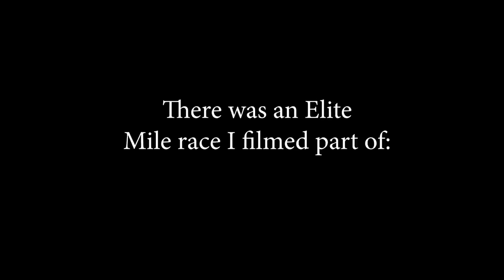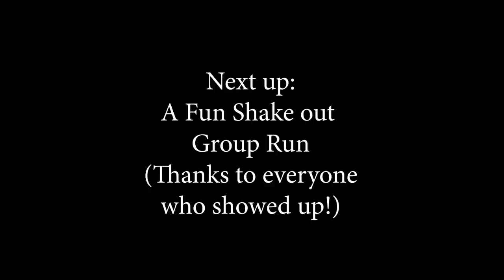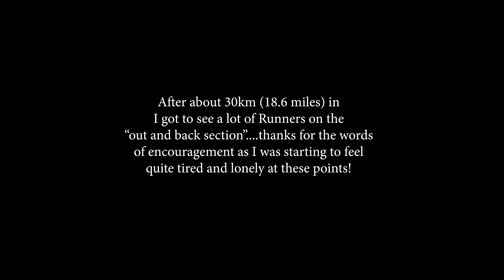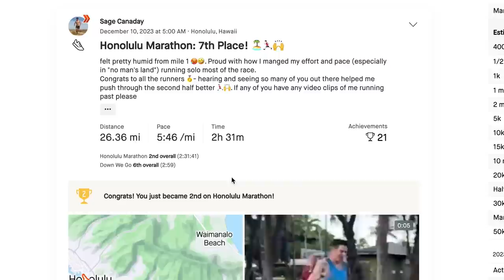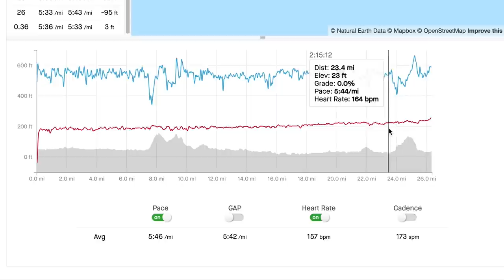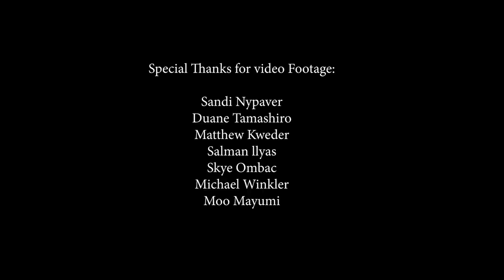2023 Honolulu Marathon Race Report VLOG: Running Coach Sage Canaday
Blatant text For the Algorithm:
Higher Running Coach and Hoka Athlete Sage Canaday gives any surface any distance runners from 5k to the ultramarathon and marathon training tips and advice from running form and technique to long run workouts, speed training, running vo2max workouts and lactate threshold intensity as well as long runs and diet and nutrition advice. A pro trail mountain runner athlete for over a decade, Sage is a plant based marketing content creator for his sponsors and other brands with regular VLogs, training talks and tutorials. Check out training plans at Higher Runing and get free coaching resources!